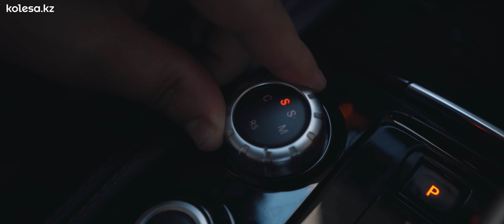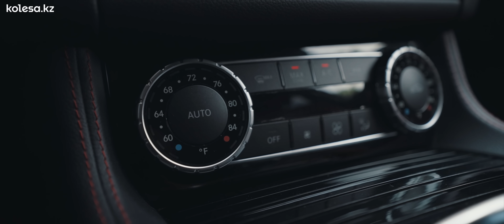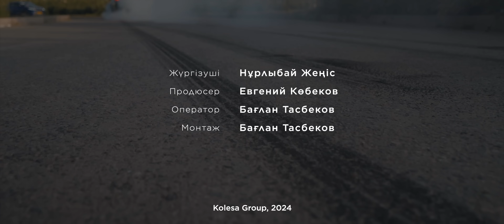Ең жылдам Mercedes CLS // QAZ Kolesa.kz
📲 Автокөліктерді Kolesa.kz-те таңда!
Мобильді қосымшаны жүктеу ТЕГІН!

Жүргізуші: Нұрлыбай Жеңіс
Продюсер: Евгений Кубеков
Редактор: Олжас Оқас
Оператор: Бағлан Тасбеков
Монтаж: Бағлан Тасбеков
Дизайнер: Гульшарат Рысканова